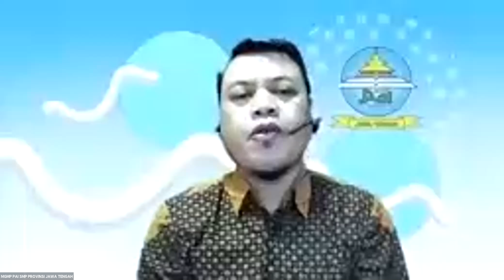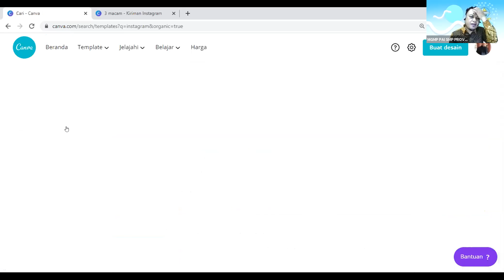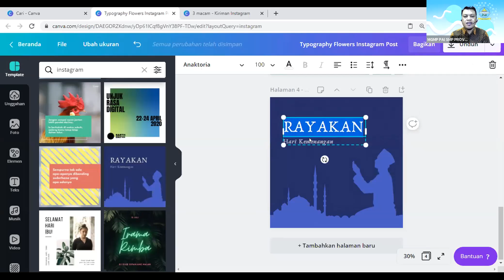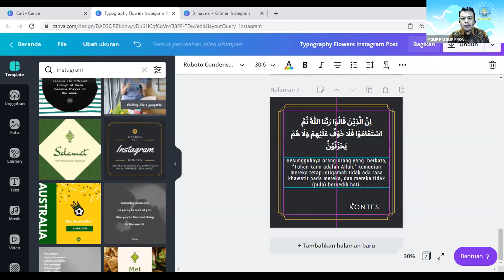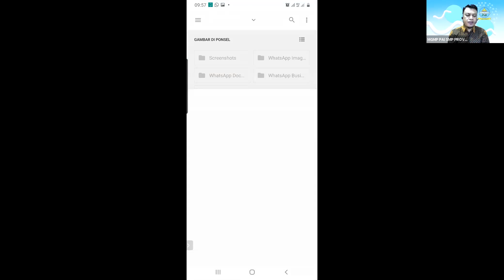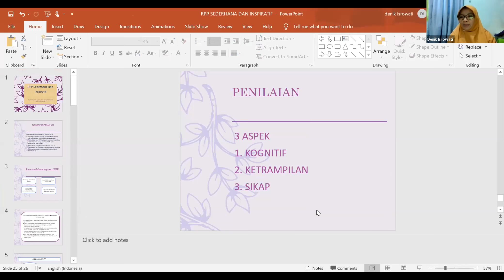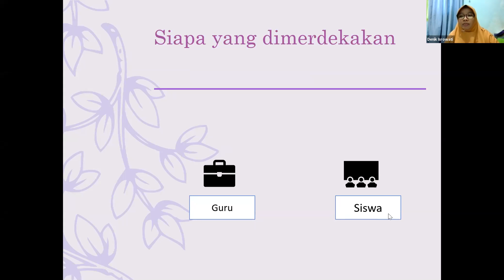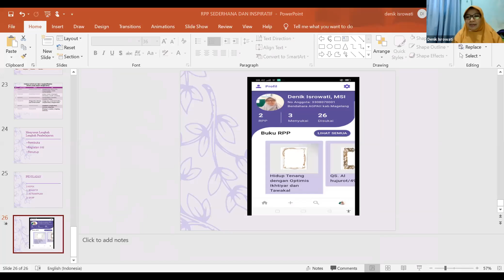DIKLAT PENINGKATAN KOPETENSI GPAI SMP KABUPATEN MAGELANG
Penyusunan Media Pembelajaran dan RPP Inspiratif